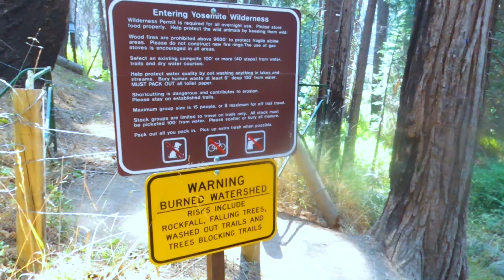GROVELAND CALIFORNIA: PART 2 |NEPALI RIDERS IN CALIFORNIA| AMIT POKHREL| CHANDRA BANSHI PHUYAL| LUIS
THE SECOND EPISODE OF EXPLORING GROVELAND CALIFORNIA IS OUT BY NEPALI RIDERS IN CALIFORNIA WITH THE HELP OF YOSEMITE BIG CREEK RANCH. IT WAS A VERY BLISSFUL TO HAVE SUCH ADVENTURE INTO THE WILD.

Join us on a thrilling journey through the Golden State as we share the exhilarating experiences of Nepali bikers navigating the diverse landscapes and soaking in the rich motorcycle culture of California. This isn't just a vlog; it's a community of riders who share a passion for the open road and the camaraderie that comes with it.

Explore the scenic beauty of California through the eyes of Nepali riders, from the winding roads of the coast to the breathtaking mountain routes. Whether you're a fellow enthusiast, planning your own California adventure, or simply curious about the unique lifestyle of Nepali bikers in the USA, you've come to the right place!

Get ready for motorcycle adventures, meetups, and a glimpse into the vibrant Nepali bikers' lifestyle against the backdrop of California's motorcycle scene. Subscribe now and ride along with us as we uncover the best motorcycle routes, share stories from meetups, and capture the essence of Nepali riders cruising through the picturesque landscapes of California. 🌄✨

This is more than just a vlog; it's a celebration of Nepali bikers in California, and you're invited to be a part of the journey! 🤘🇳🇵🇺🇸